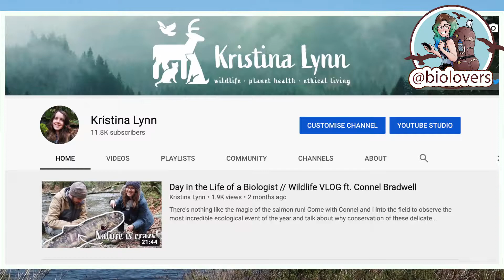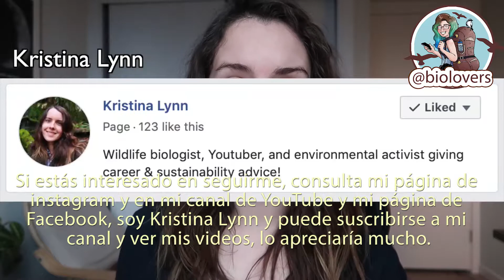AMANTES DE LA VIDA Episodio 5. ¿Cómo es ser una youtuber y una bióloga de vida silvestre?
Solos, somos granitos de arena pero no si vamos en montón.

✨Este episodio es muy especial Kristina Lynn, nuestra invitada es bióloga de la Universidad de California en San Diego, trabaja como bióloga de vida silvestre, su especialidad son los carnivoros y los ecosistemas costeros.🌎Nos habla sobre su trabajo en campo, sobre su trabajo de divulgación científica así como consejos si estás estudiando biología.
✨Aquí está el canal de Kristina